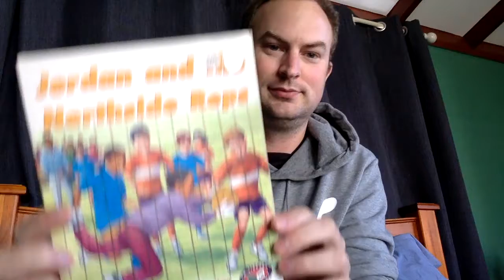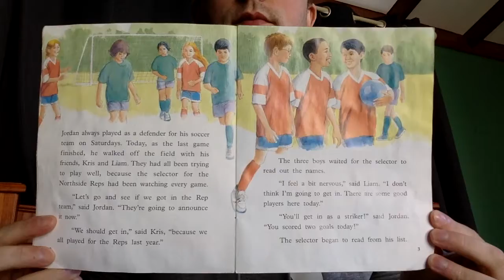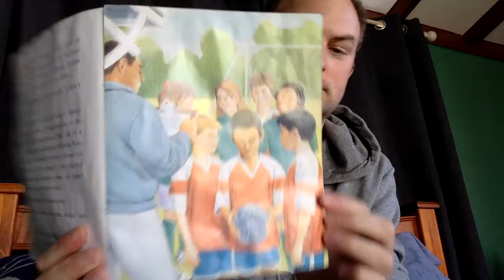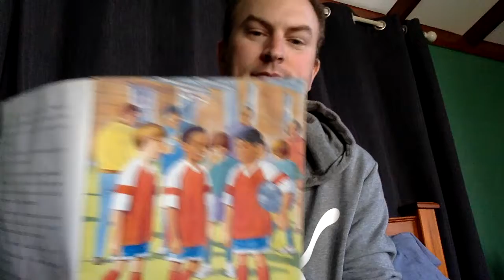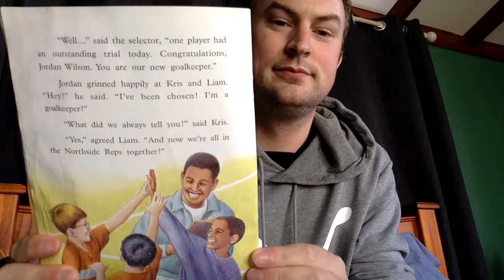Storytelling "Jordan and the Northside Reps" NZSL